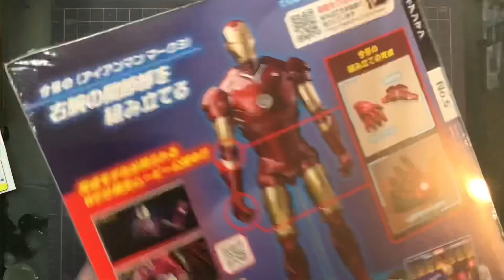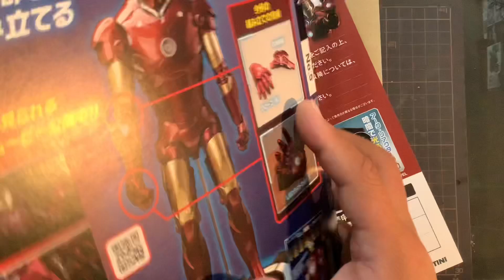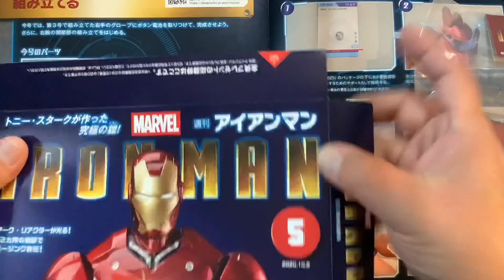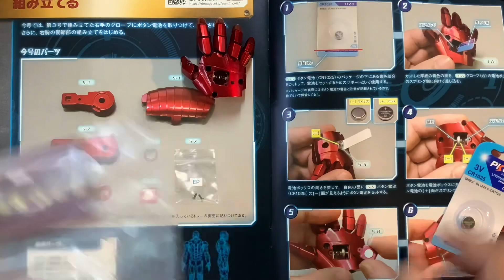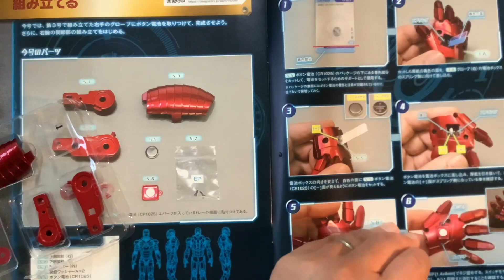【アイアンマン】デアゴスティーニ 週間 IRONMAN を作る❗️vol.5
デアゴスティーニです。ironman